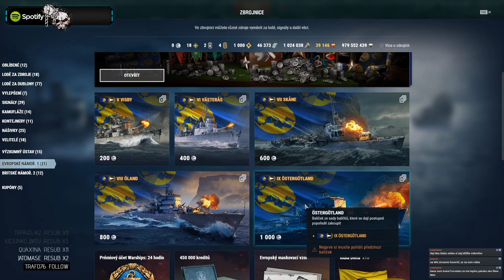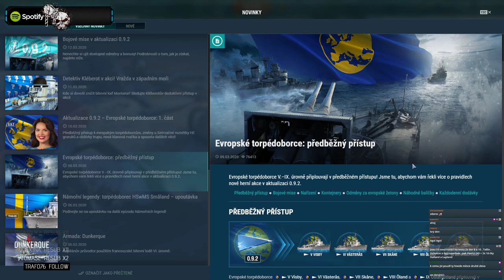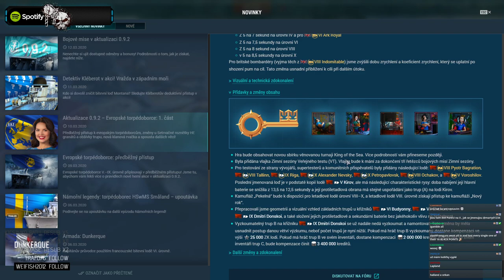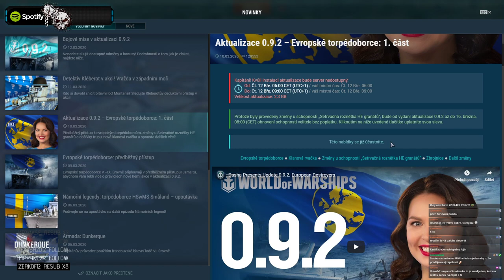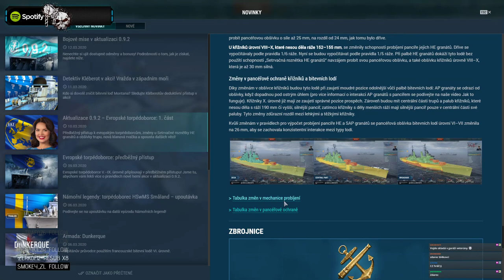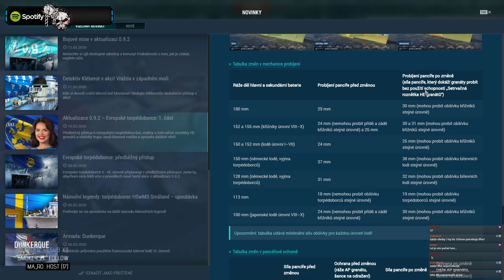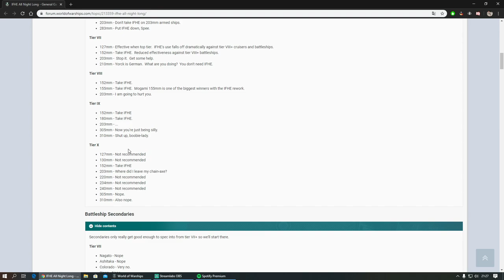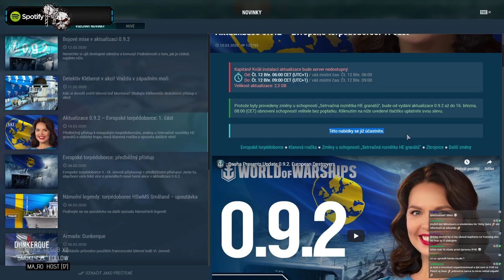UPDATE 0.9.2 - IFHE rework - info + test & Pan-EU DD predbežný prístup + Smaland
UPDATE 0.9.2 - WORLD OF WARSHIPS
- zmeny, novinky, prvé hry, nové lode a pokec okolo